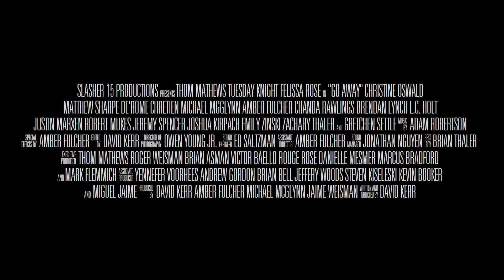GO AWAY (2023) | Final Trailer | HORROR | Slasher 15 Productions | Thom Mathews Felissa Rose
Guests at a dinner party (Thom Mathews Felissa Rose Tuesday Knight) are attacked and tortured by a group of masked intruders and forced to play sadistic games. Before the night ends, the intruders discover they may have something to fear as well.

Starring Thom Mathews (Friday the 13th Part 6, Return of the Living Dead), Felissa Rose (Sleepaway Camp, Victor Crowley), Tuesday Knight (Nightmare on Elm Street 4) L.C. Holt (You're Next) Justin Marxen (Haunt), Robert Mukes (House of 1000 Corpses), Christine Oswald, Matthew Sharpe, De'Rome Chretien.